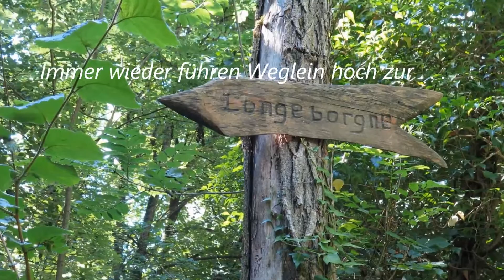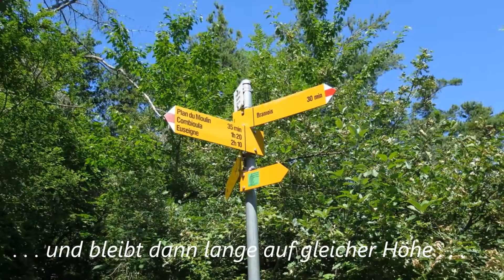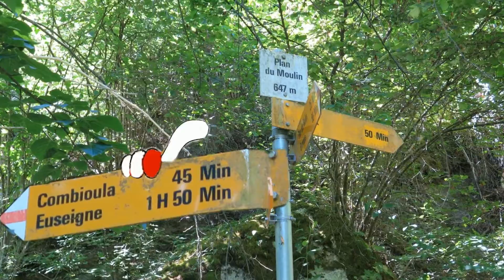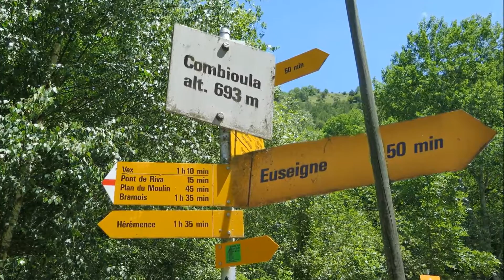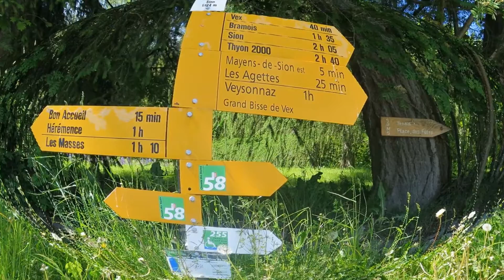Die Pyramiden von Euseigne - Grand Bisse de Vex /// 27. Juni 2016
Ein eher unbekanntes Wandergebiet. In den drei Stunden Aufstieg ist mir niemand begegnet. Ein Geheimtipp für Liebhaber des sanften Tourismus. Die Bisse de Vex ist eher ein Spaziergang und ein bequemes Dessert zur Wanderung.